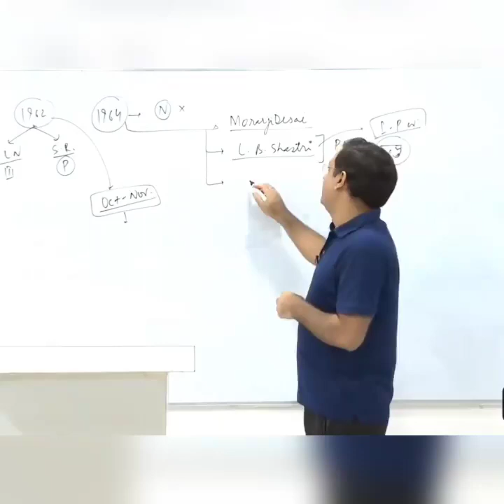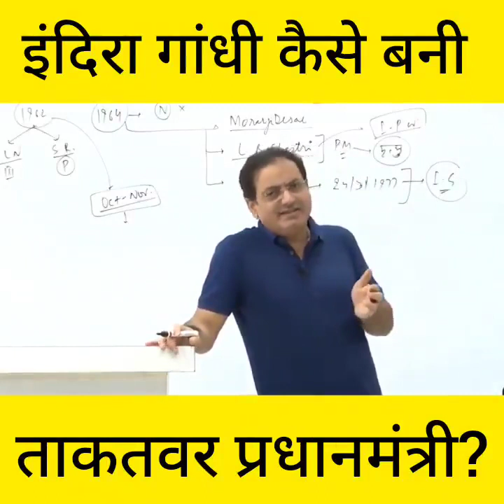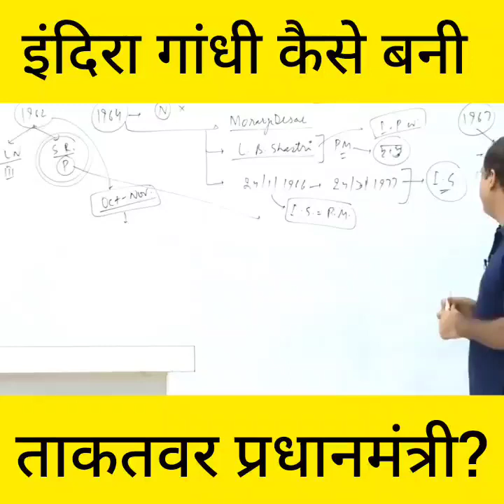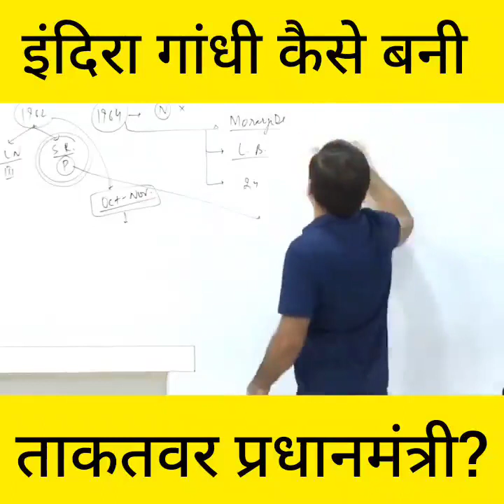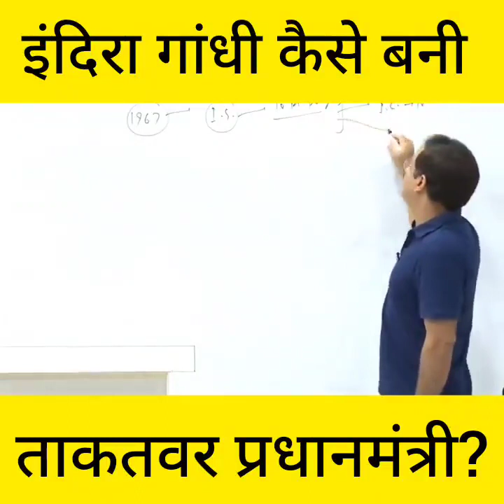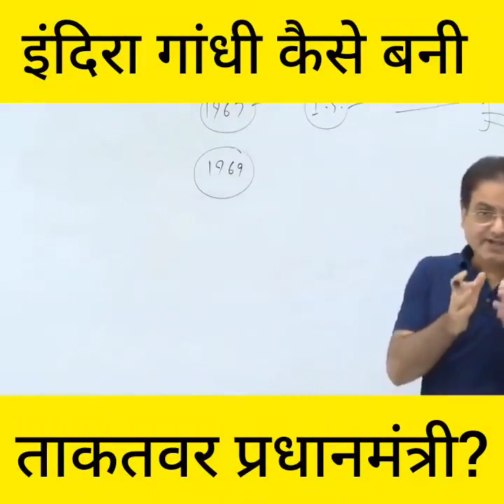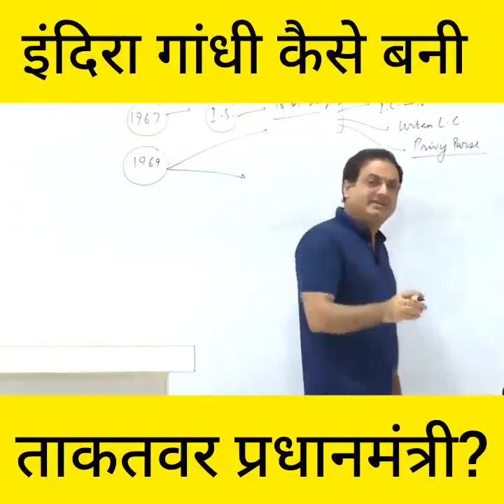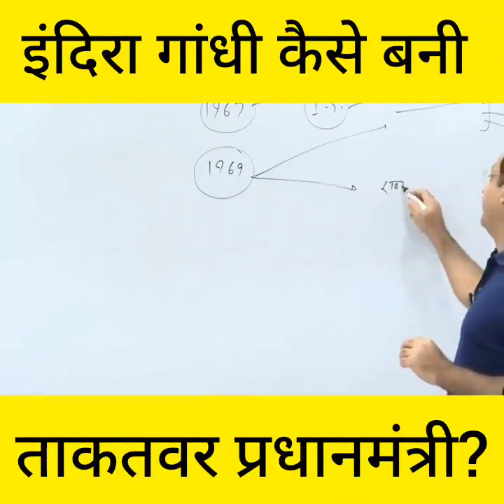UPSC IAS हिंदी || Dr Vikas Divyakirti|| इंदिरा गांधी || Indira Gandhi || Drishti IAS || IPS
सिर्फ़ 17 घंटे की गिरफ़्तारी के लिए इंदिरा ने भारत सरकार नचा डाली | Tarikh Ep.60
Who is the Most Powerful Prime Minister of India?🤔 | Dr Vikas Divyakirti | Drishti IAS | IAS Hub
।। इंदिरा गांधी ।। जानिए कैसे बनी ताकतवर प्रधानमंत्री ।। by DR Vikash divkirti Sir